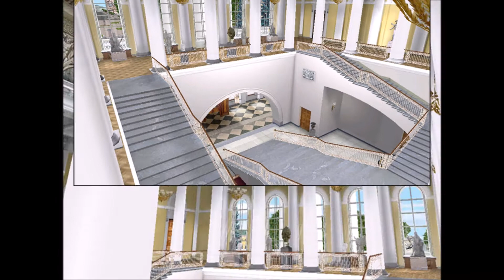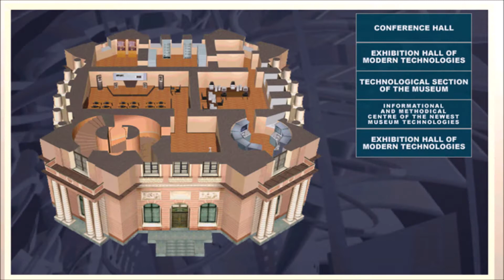Virtual Tour around Museums of Saint Petersburg in Virtual Reality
Virtual Reality will apply great benefits for Education: empowering teachers through new methodologies, experimental learning scenarios, improving students engagement with immersive experiences, and increasing constructivism and experiencial learning activities. Museums of Saint Petersburg is one of our greatest experience created for SmartEducationLabs.